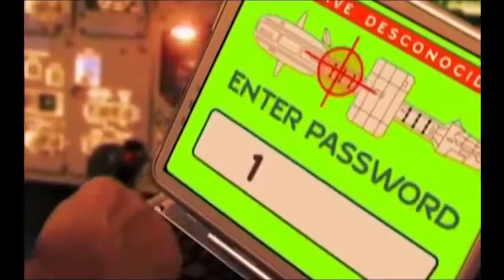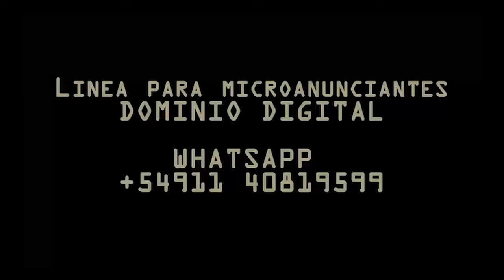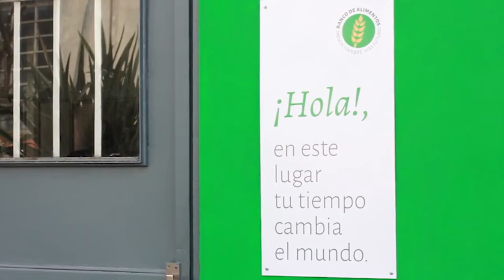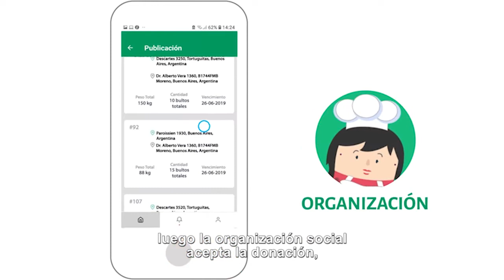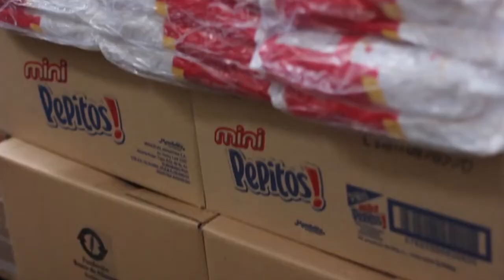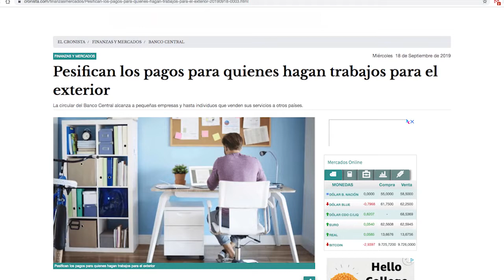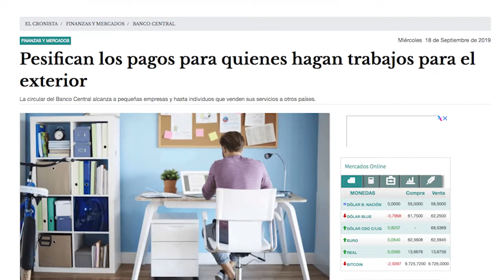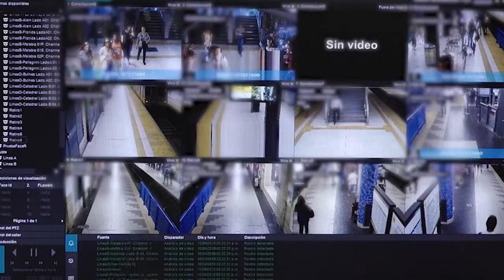Dominio Digital 20.9.2019 * ESTRENO *